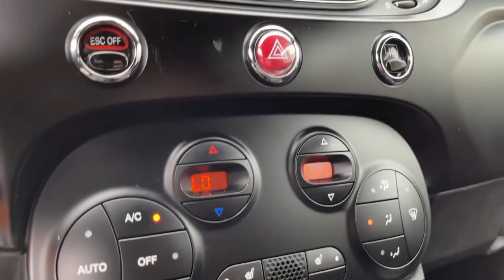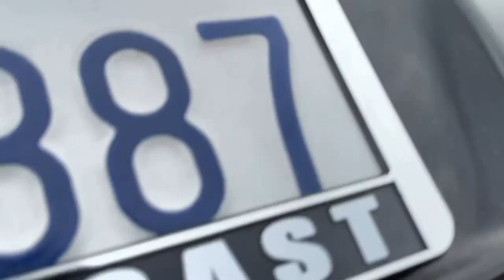2017 FIAT 500e Costa Mesa, Huntington Beach, Irvine, San Clemente, Anaheim, CA PJ16959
2017 FIAT 500e
2017 FIAT 500e 2DR HB - Stock#: PJ16959 - VIN#: 3C3CFFGE8HT625071

*** AES CERTIFIED *** NEVER PAY FOR GAS AGAIN. NO THAT IS HUGE SAVINGS FOLKS! Nero Noctis Black 2017 Fiat 500e Battery Electric FWD Single Speed 83kW Electric MotorThis is a 2017 500e with only 29293 miles. This vehicle is Nero Noctis Black with Black interior and is in MARVELOUS condition. Recent Arrival! 121/103 City/Highway MPG - 2 KEYS, ONE OWNER, CLEAN CARFAX.We choose to take the stress out of the purchasing process. We work with third party sites to determine what is a fair price for our customers to ensure you will be happy with your buying experience. At Orange Coast Auto Group, we select only the best pre-owned vehicles to offer our customers. Our commitment to your peace of mind is our #1 priority.That's why each vehicle has a certified quality inspection, 3-month, 3000-mile Power-train Warranty on each car, our 72-hour/250 mile Love It or Leave It return policy, free CarFax report and clean title guarantee. Shop Easy, Drive Happy!